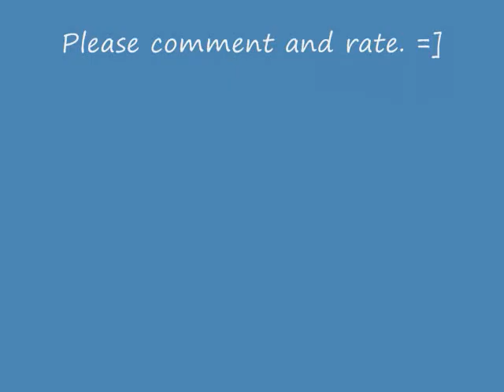Double Sniper Kill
Kill off  my piano!!!